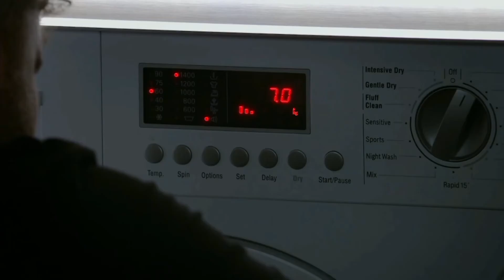Aaron Dingle - Emmerdale 20th October 2022